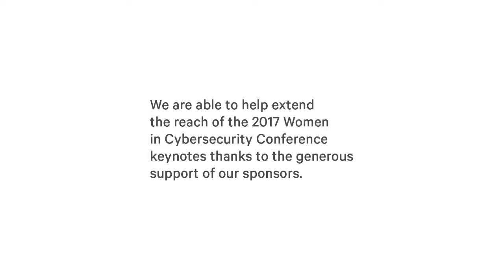Linda Medler & Diane Miller. A Cyber Career Path Can Be As Unique as You!